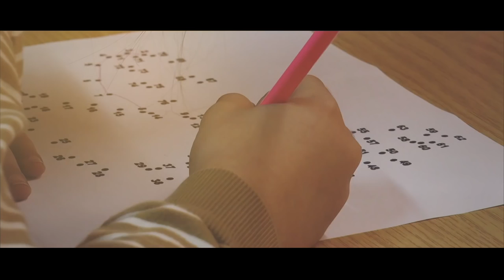Christus Centrum Neumünster